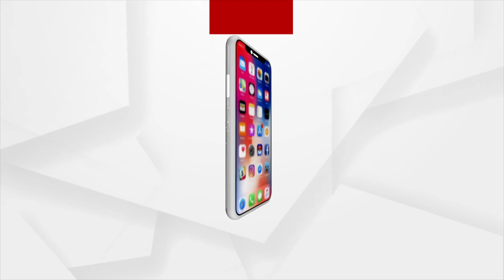Sand Animation by Sand Artist Rubelal Pradhan on the Occasion of Rath Yatra 2022